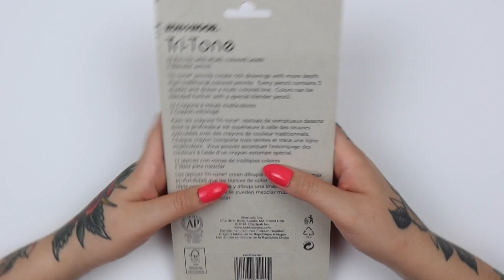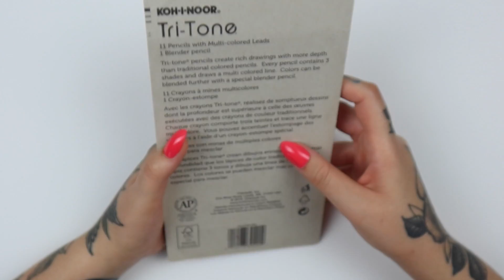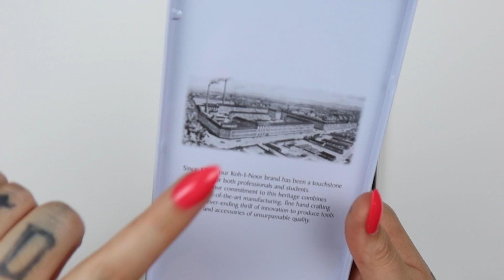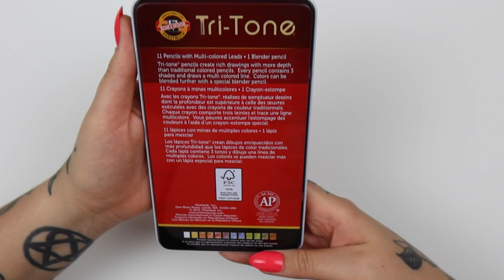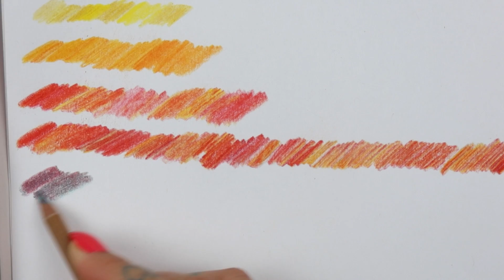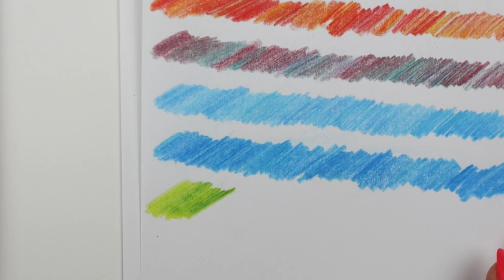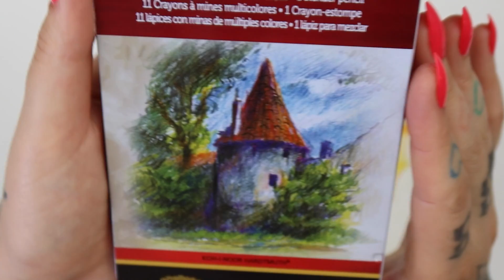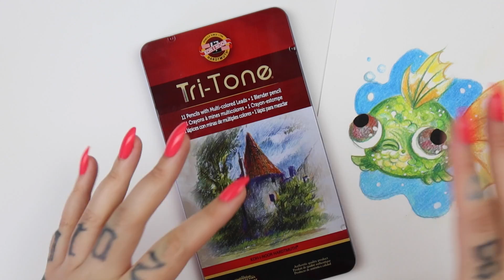TESTANDO LÁPIS 3 EM 1 - DESSA VEZ UM CARO!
Comprei uma caixa de lapis de cor com três cores em cada lápis mais uma vez! mas dessa vez comprei uma caixa de uma marca cara profissional, será que teve alguma diferença?